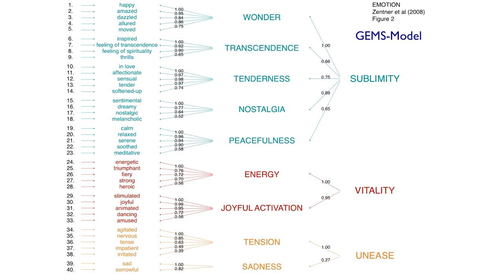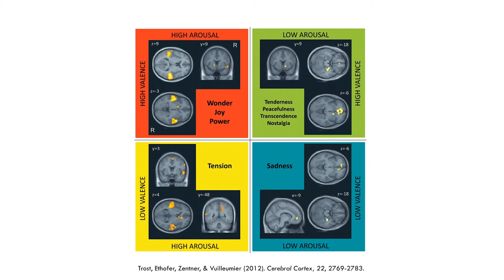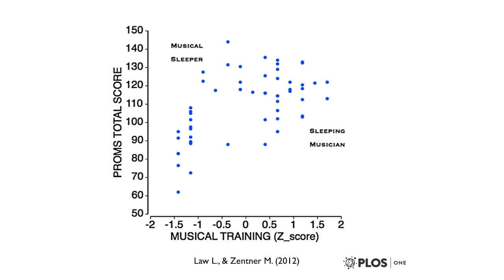Measuring musical emotions and abilities with Marcel Zentner